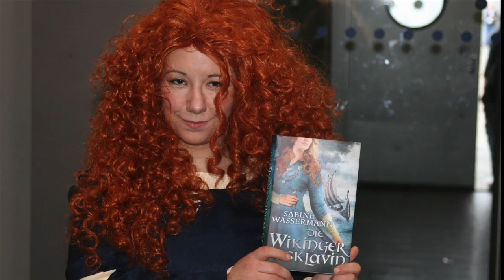"Herrn Petermanns unbedingter Wunsch nach Ruhe"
von Michael Böhm auf der Leipziger Buchmesse 2014